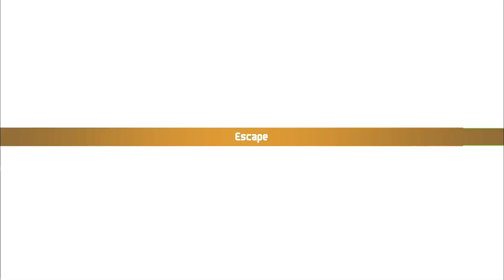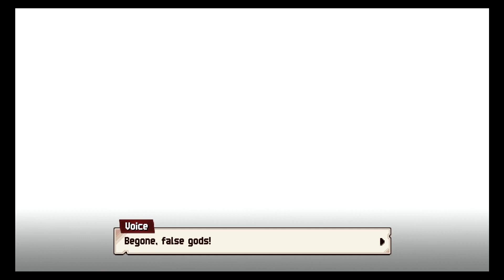Chained Echoes Full Game Walkthrough - The Raminas Tower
CHAINED ECHOES
DEVELOPER: Matthias Linda
PUBLISHER: Deck13

The Crimson Wings attack Frederik who is based on the Raminas Tower. Frederik's character redemption arc. Gwayn's plans are getting clearer and clearer. We also see a familiar character come back.

Chapters:
0:00 - Intro

Video recorded with Avermedia Live Gamer Portable 2 Plus GC513
YCC Team Wireless Pro Controller
Samsung 128g MicroSD Memory Card